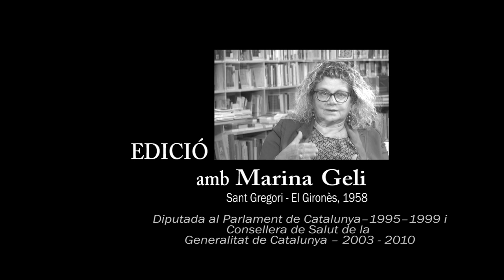Marina Geli (setembre 2022)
Entrevista a Marina Geli (Sant Gregori - El Gironès, 1958), metgessa i política. Entrevista conduïda per Guillem Terribas i realitzada per Joan Roura per al programa Edició Limitada.
27/09/2022